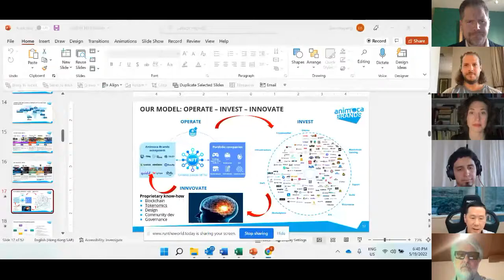The Arts: Appreciating a Framed NFT Artwork - Horasis Global Meeting 2022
Once one bought a painting to be looked at and enjoyed – or perhaps so that others might envy ones’ display of wealth.  Can one do the same for a non-fungible token (NFT)? Their values might double by next year, but would your visitors to your home or corporate HQ recognize their worth? What is driving the boom in NFT?  Is it a bubble boom?
• Kevin Abosch, Conceptual Artist and Pioneer in Cryptoart, Ireland
• Evan Auyang, Group President, Animoca Brands, Hong Kong SAR
• Ian Bourland, Assistant Professor of Art, Georgetown University, USA
• Darien Brito, Creative Coder and Audiovisual Artist, The Netherlands
• Scott Gralnick, Co-founder, LAGO, USA
Chaired by
• Charlotte Kent, Assistant Professor of Visual Culture, Montclair State University, USA